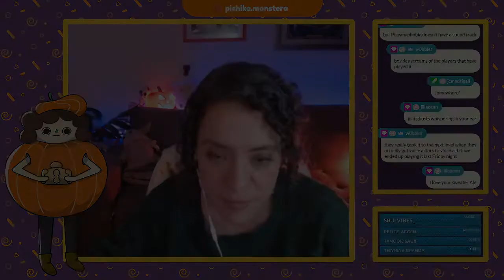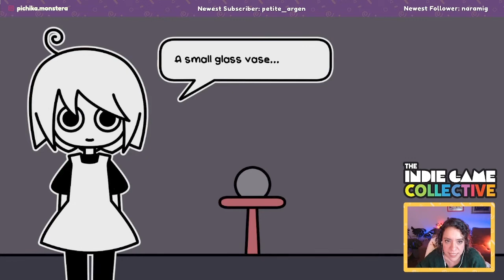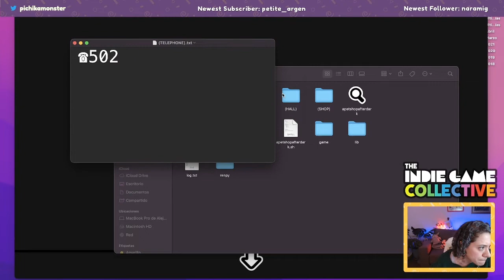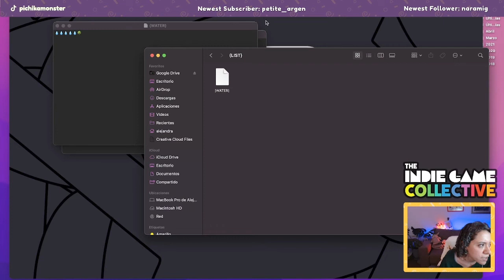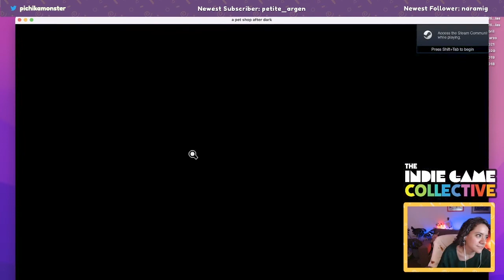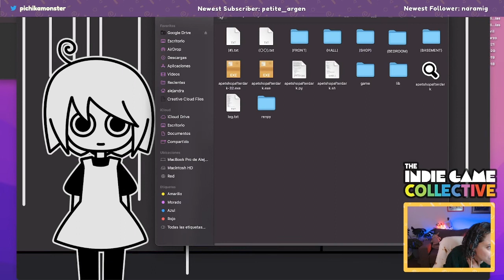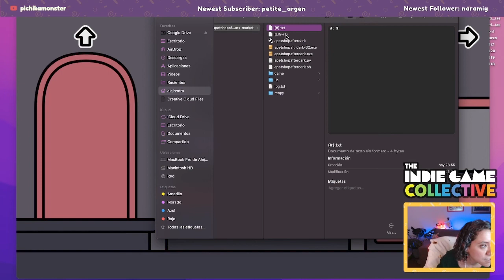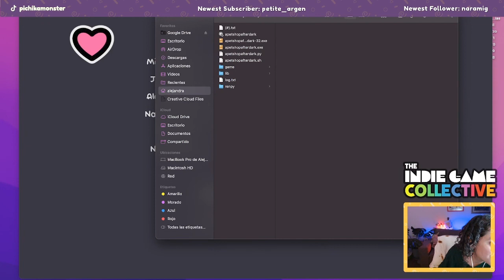A pet shop after dark - Full playthrough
A Pet Shop After Dark is a horror point-and-click adventure game. Water the plants, feed the pets, and DON'T turn off the lights.

Follow on

Thank you to the Devs and the Indie Game Collective for providing a key to this game!